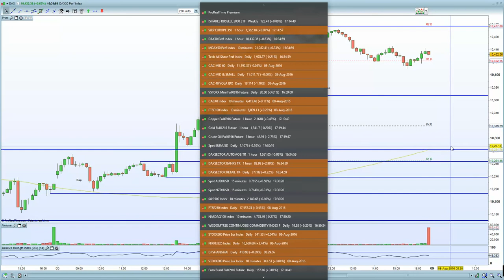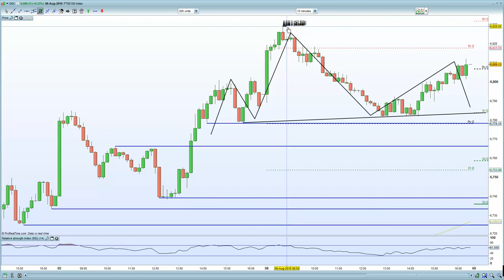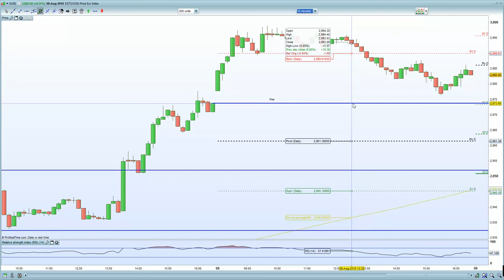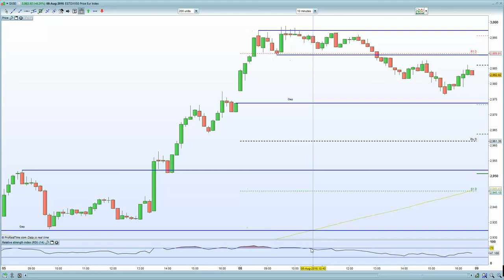DAX 30 & Euro Stoxx 50 register a topping tail, whilst CAC 40 and FTSE 100 hold resistance